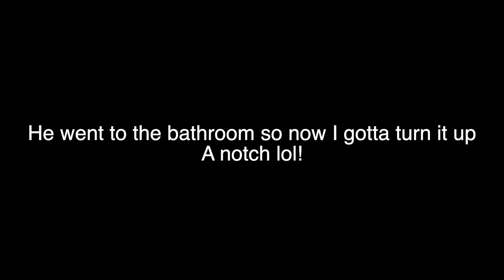LEADING MY BOYFRIEND ON WHILE WORKING OUT *HAPPY ENDING*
INTRO SONG BY Janae and Derrick

OUTRO SONG BY: Janae and Derrick

About Janae and Derrick: Hi! We’re Janae and Derrick. We’ve been together for 4 years and counting. Come have a laugh and a whole of good vibes! Here you’ll find vlogs, pranks, challenges and a lot of other crazy things!